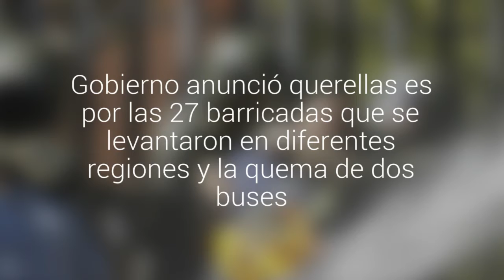Miles de personas en el país se sumaron a la convocotaria de "No+AFP": se han registrado…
Antes de comenzar el paso por la Alameda en Santiago, los dirigentes llegaron hasta La Moneda para entregar una misiva a la Presidenta. Solicitan un plebiscito nacional para decidir sobre el futuro del sistema de pensiones. Por otro lado, el Gobierno anunció querellas y acciones legales por las 27 barricadas que se levantaron en diferentes regiones y la quema de dos buses del Transantiago.